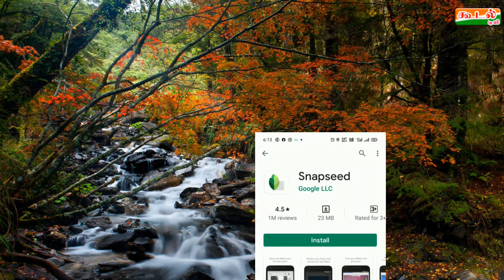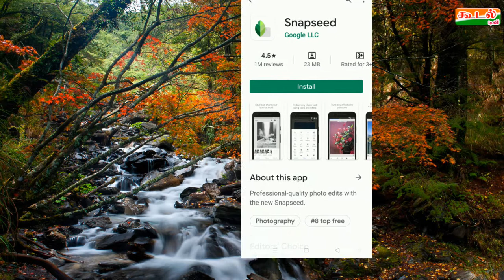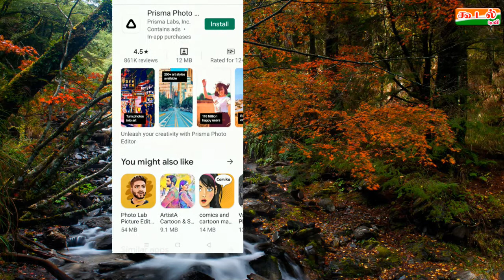Top 5 Photography Apps 2020-koodalTV-தமிழ்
this video contents top 5 photography apps introduced